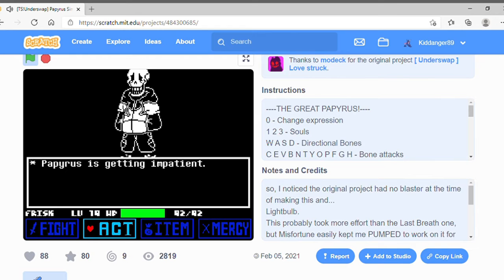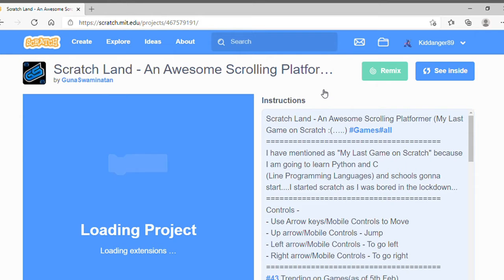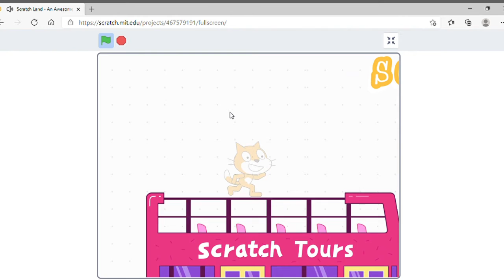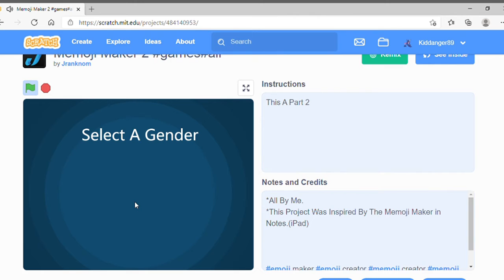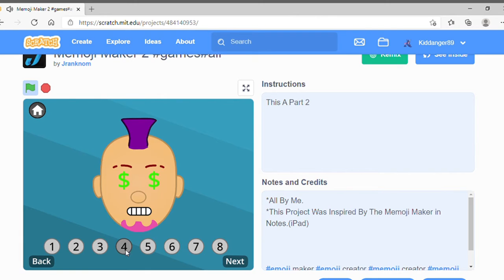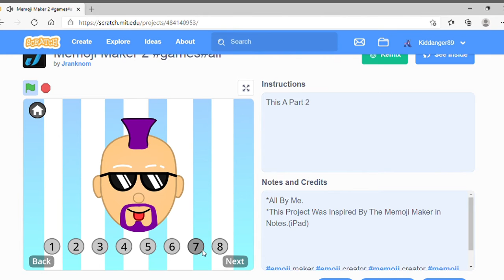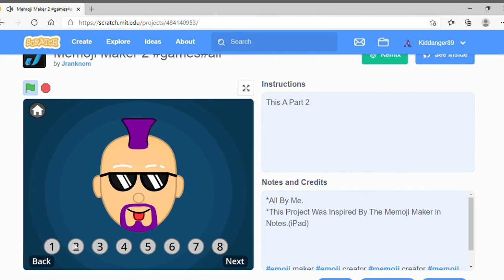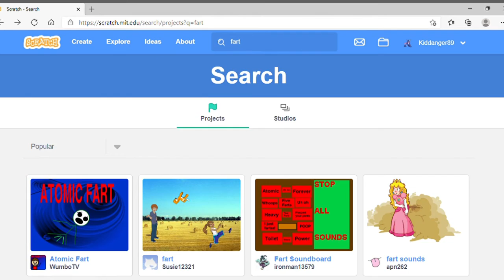Playing Scratch Games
Welcome everyone to a fabulous website called Scratch. A website that let's you to make game's, play other peoples game and make animations! It's fun. Today we play 5 games: Papyrus Battle, Scratch Land, Memeoji Maker 2, Fart Soundboard and The Fart Button. All very good games. Papyrus Battle is an Undertale battle. Scratch Land is a fun platformer. Memeoji Maker 2 is pretty self explanatory. And the fart games are fart sounds. Scratch is fun and this is only a bit of what you can do. I will do more Scratch videos in the future.